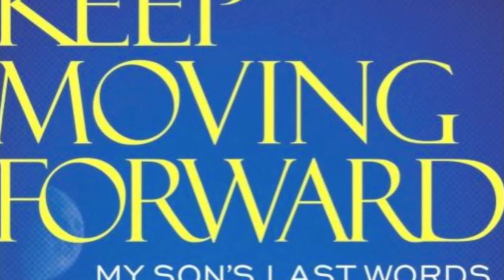2012 Address At Arlington National Cemetery | Karen Worcester | WreathsAcrossAmerica.org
Recording of the welcome address at Arlington National Cemetery as part of the National Wreaths Across America Day events. Given by Karen Worcester, Executive Director of the organization.